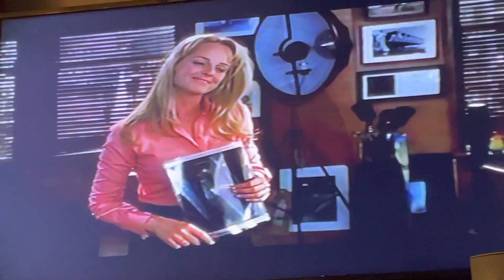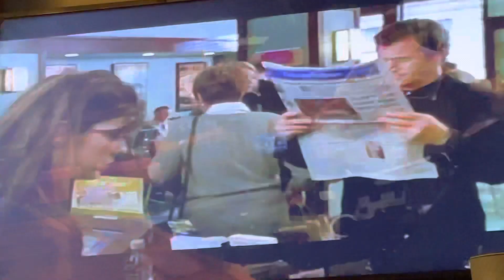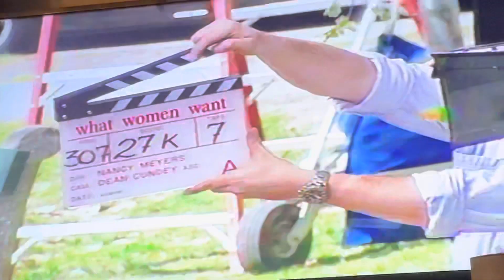Closing To What Women Want 2001 Special Edition VHS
Here’s the closing:
1. Paramount Logo 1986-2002 Still
2. And Now The Special Presentation Bumper
3. Behind The Scenes On The Spotlight